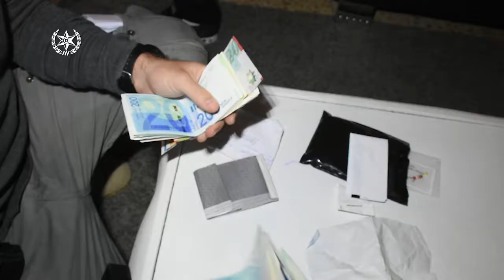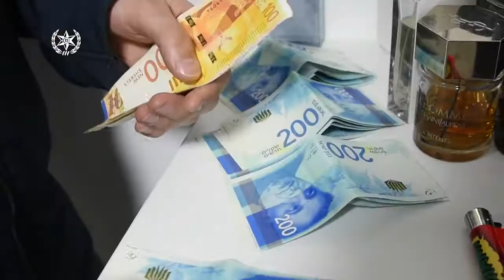شرطة اسرائيل توقف اكثر من 40 مشتبه، قاموا ببيع عميل سري اسلحة ومخدرات